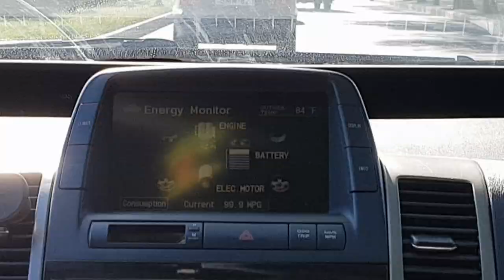My First Day in Tbilisi | The Capital of Georgia [Travel Vlog]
I went on a short vacation to this beautiful country called Georgia. It threw up quite some surprises but more importantly I was surprised at how advanced the country was in terms of its energy saving and usage of hybrid cars.
The taxis were all Toyota Prius and pretty much entire fleet was mild hybrids. And while our first destination on the trip was Tbilisi, the capital of Georgia. I tried to find spot some supercars there too.

Hope you enjoy the breathtaking views of the city, the heritage and the culture. Few more videos are going to be dropping showing you more of the epic diversity across Georgia. Make sure to miss that!